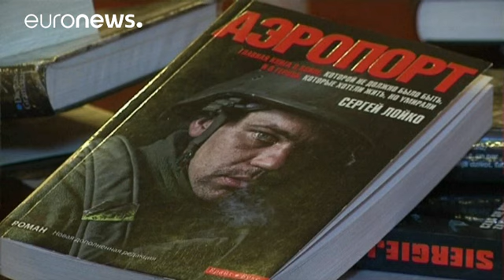Second photography flashpoint over war photos in Moscow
A photography exhibition in Moscow has come under attack for the second day.

A group of men invaded the Sakharov Centre in the Russian capital and disrupted the exhibition of work of winning contenders in an international contest called "Direct Look".

The show features photographs from Ukraine's embattled east.

  *Content*

The conflict category of the contest drew winning entries from Alexander Vasyukovich from Belarus and Sergey Loiko from Ukraine.